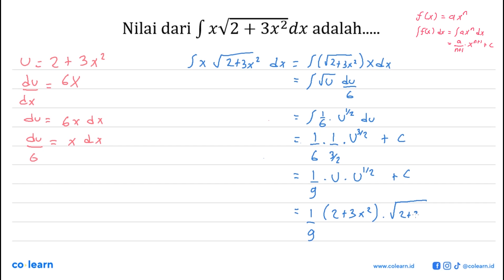Nilai dari f xV2 + 3x2dx adalah:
00:00 : Bedah Soal
01:00 : Konsep, rumus dan pengertian Rumus Dasar Integral
01:18 : Langkah penyelesaian soal
02:03 : Jawaban akhir
02:33 : Penutup